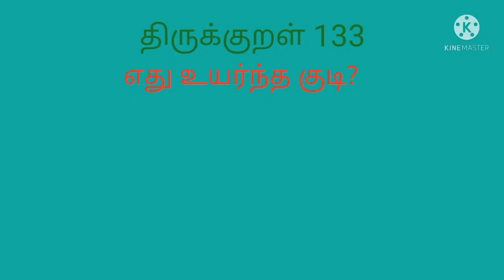தினம் ஒரு திருக்குறள் / குறள் 133 promo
குறள் 133 🤝👍